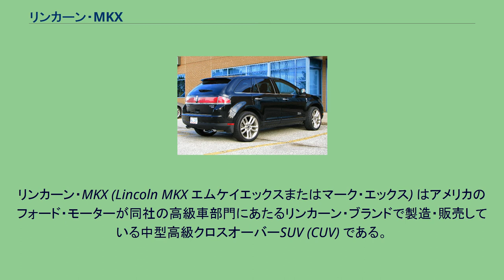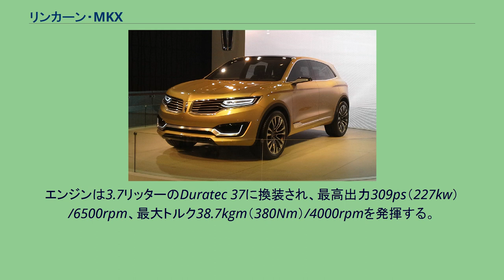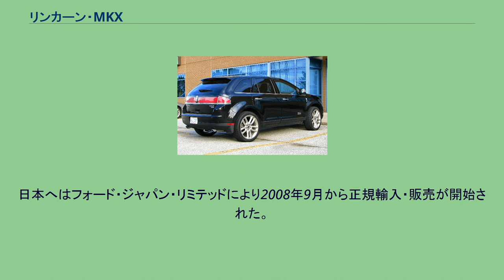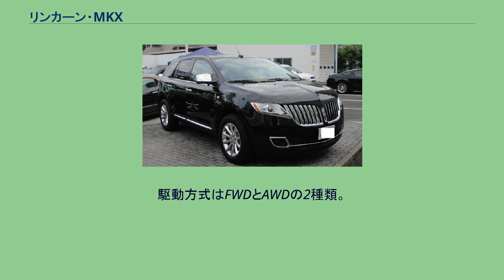リンカーン・MKX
リンカーン・MKX (Lincoln MKX エムケイエックスまたはマーク・エックス) はアメリカのフォード・モーターが同社の高級車部門にあたるリンカーン・ブランドで製造・販売している中型高級クロスオーバーSUV (CUV) である。
2005年に生産中止されたアビエーターの後継として2006年1月に開催された北米国際オートショーにて発表され、2006年12月に販売が開始された。
前身のアビエーターがボディオンフレームシャシーの古典的なSUVだったのに対し、MKXではユニボディ構造のクロスオーバーSUVに生まれ変わっている。
プラットフォームはフォード・CD3プラットフォームを採用し、姉妹車のフォード・エッジとはボディシェルも共有する。
ボディタイプは5ドアのみ。
Vista Roofと呼ばれる大きな面積のグラスサンルーフを持つことが特徴である。
エンジンはDuratec 35と呼称される新開発の3.5リッターV型6気筒DOHCを搭載。
最高出力269ps（198kw）/6250rpm、最大トルク34.6kgm（339Nm）/4500rpmを発揮する。
トランスミッションはGMと共同開発の6速フロアATのみが用意されている。
2010年1月には北米国際オートショーでフェイスリフトを受けた2011年モデルが発表された。
エンジンは3.7リッターのDuratec 37に換装され、最高出力309ps（227kw）/6500rpm、最大トルク38.7kgm（380Nm）/4000rpmを発揮する。
日本へはフォード・ジャパン・リミテッドにより2008年9月から正規輸入・販売が開始された。
なお、日本仕様はナビゲーターと異なり、右側の死角確認用のサイドアンダーミラーの代わりに小型カメラを装着している。
2014年4月20日、北京モーターショーにてMKXコンセプトを出展。
2015年1月13日の北米国際オートショーで新型MKXを発表した。
同年4月20日には上海モーターショーで中国初公開された エンジンは北米向けがV6 3.7L Ti-VCT NAおよびV6 2.7L「エコブースト」直噴ツインターボの2種類、中国向けはV6 2.7Lエコブーストと直4 2.0Lエコブーストの2種類となる。
いずれも「セレクトシフト」6速ATと組み合わせられる。
駆動方式はFWDとAWDの2種類。
MKXは360度カメラを装備する最初のリンカーン車となる。
カメラはフロントグリルのリンカーンエンブレムの中に装備され、駐車支援などに使われる。
また、ハーマン社の最高級ブランドであるRevelオーディオシステムも装備される。
2019年モデルより、マイナーチェンジを行うとともにノーチラス(Nautilus)へと改称された。